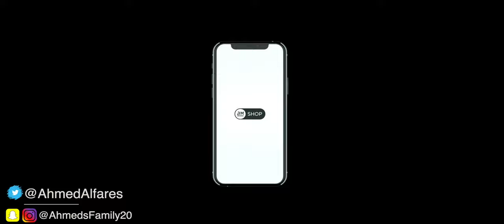iPhone SE افضل جوال رخيص بالعالم